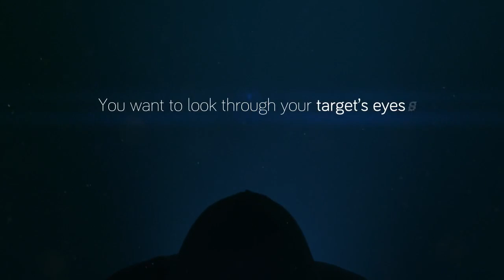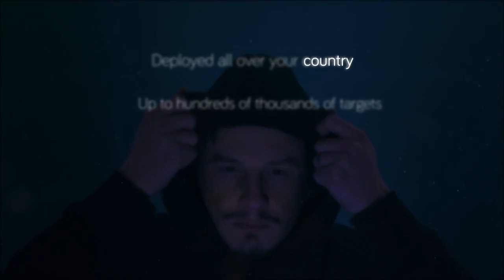Remote Control System by Hacking Team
Galileo promo video.